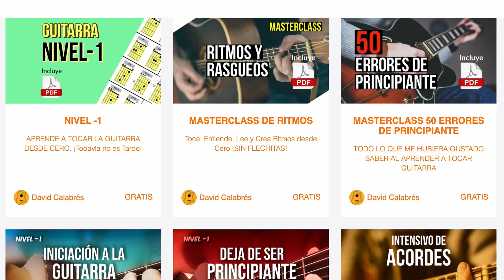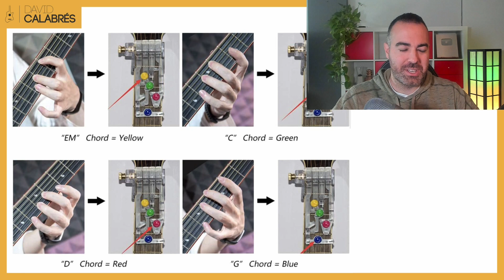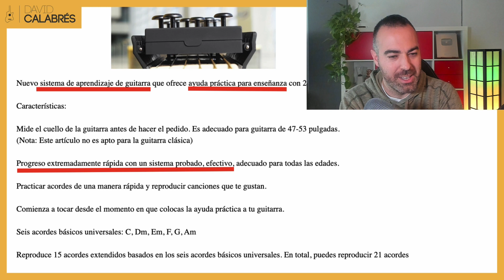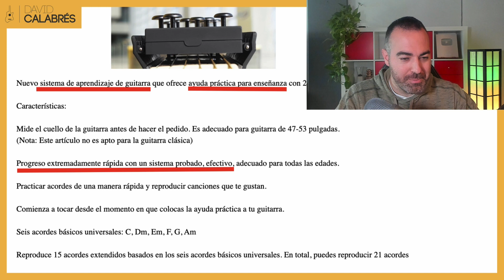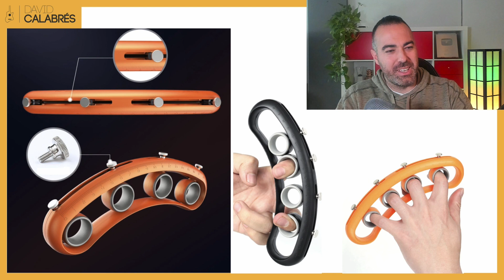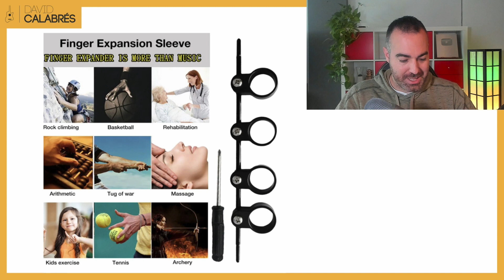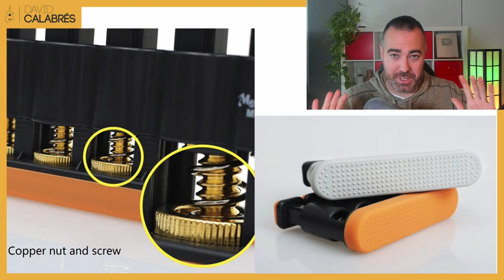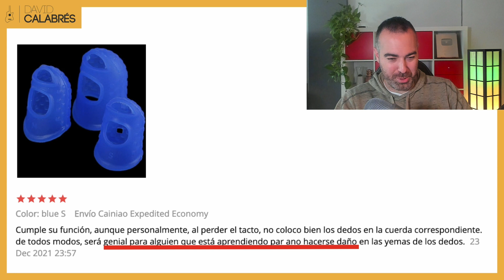🚨 10 EXTRAÑOS INVENTOS para Aprender a tocar Guitarra… o No [PARTE 1]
➤ Productos Recomendados

Analizamos 5 productos diseñados para aprender a tocar guitarra. Están dirigidos a principiantes que buscan un método fácil y rápido para mejorar sus habilidades. ¿Merecen la pena? ¿Hay alternativas mejores?

✅ ¡Sígueme!